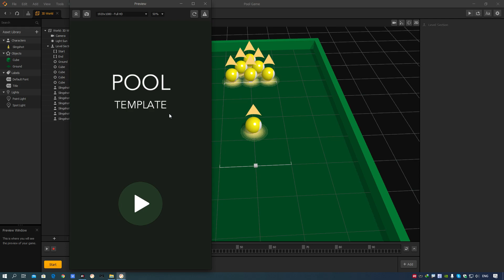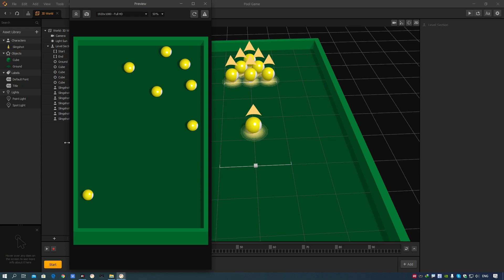Buildbox - 00 - Pool Game